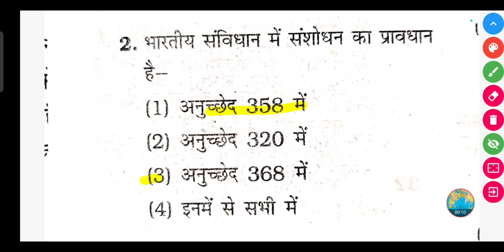भारतीय संविधान में संशोधन का प्रावधान किस अनुच्छेद में है ?